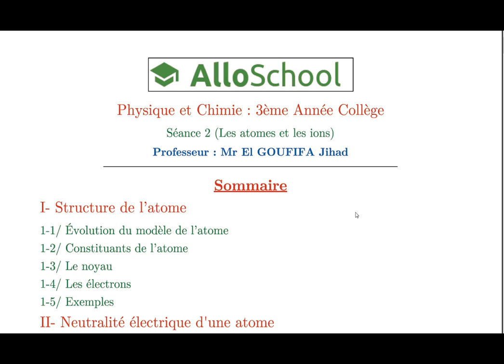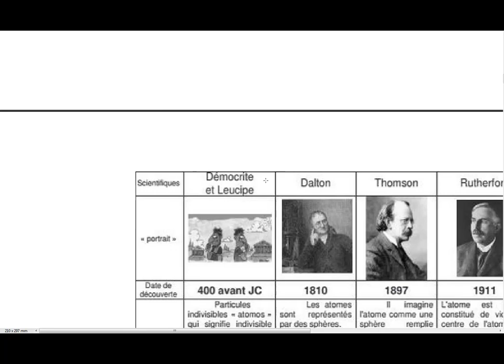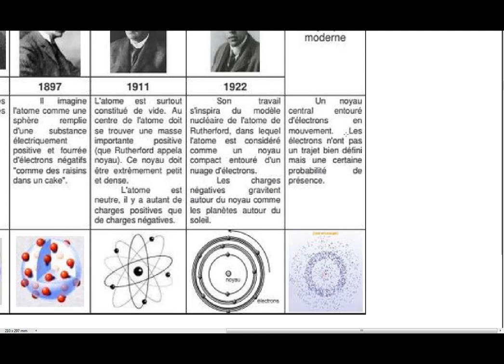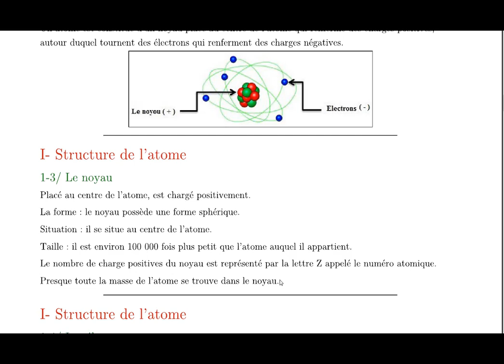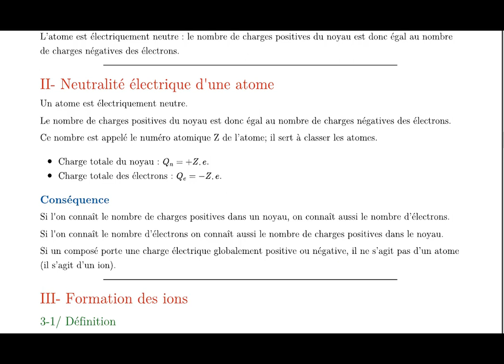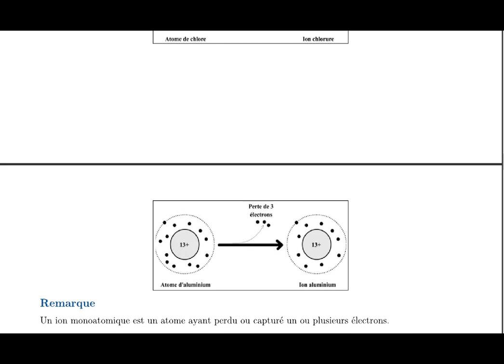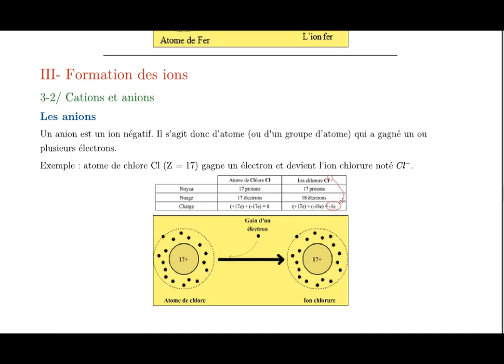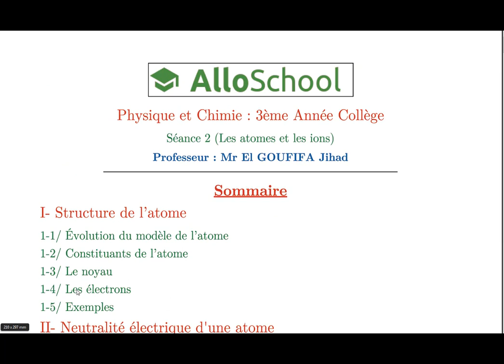3AC explication très simple Atomes et Ions...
3AC explication très simple Atomes et Ions...